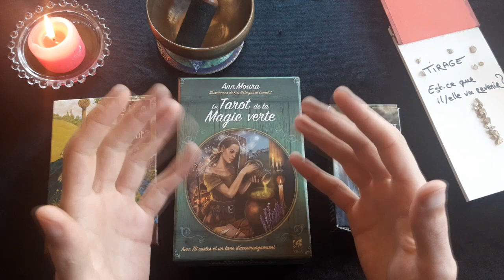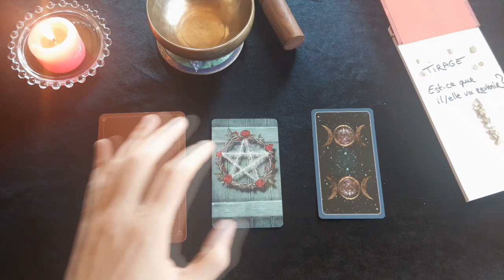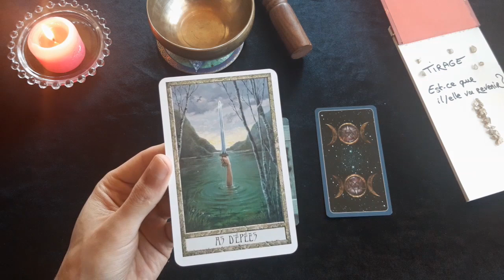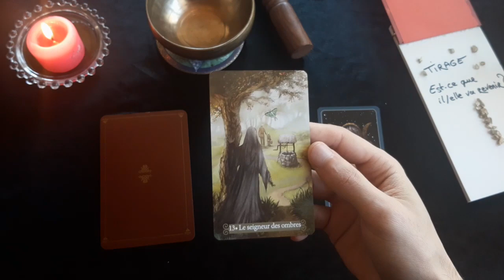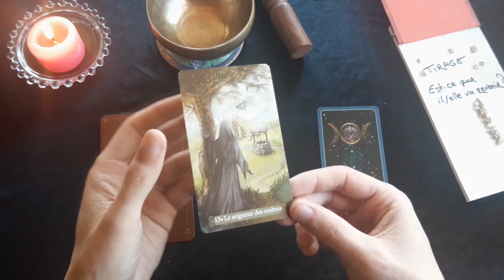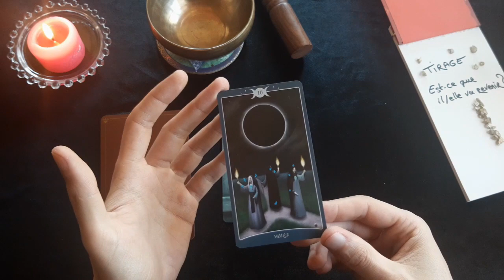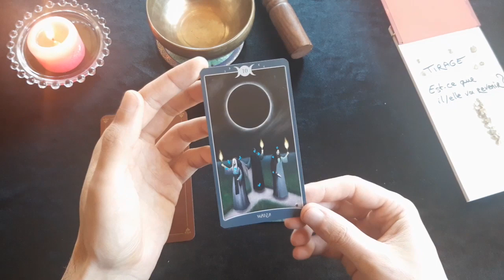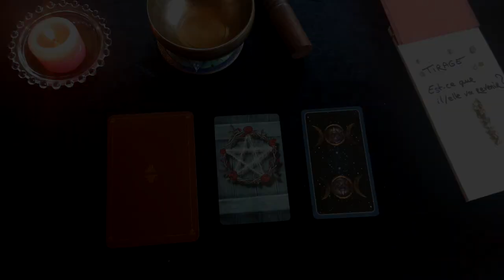EST-CE QU'IL, ELLE VA REVENIR ? - Tirage à choix multiple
Est-ce que la personne que vous aimez va revenir vers vous ?

Un très célèbre homme à écrit : "Connais-toi toi-même et tu connaitras l'univers et les Dieux."
Profiter de cette période compliqué pour apprendre à vous connaitre et à savoir de quoi vous êtes fait.

Si vous avez aimé la vidéo, vous pouvez liker et partager.

Chapitres
00:00 Intro
04:25 Carte 1
08:29 Carte 2
13:03 Carte 3